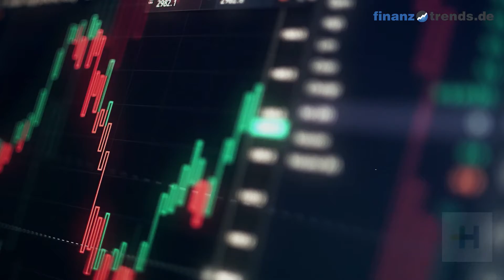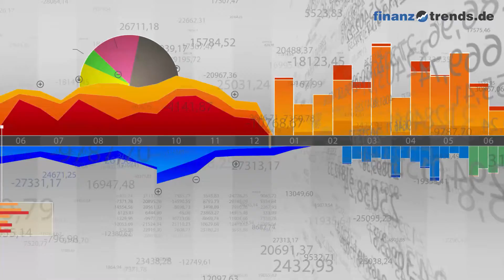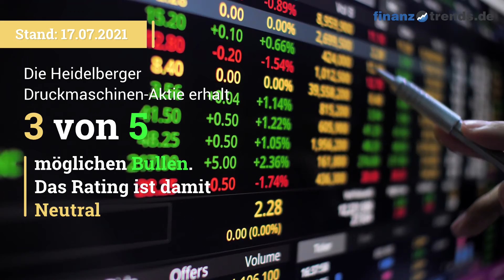Heidelberger Druckmaschinen Aktien Analyse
In diesem Video vom 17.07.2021 erhalten Sie eine aktuelle Bewertung der Heidelberger Druckmaschinen Aktie (ISIN: DE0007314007) nach dem bewährten Fünf-Bullen-Rating-System von Finanztrends. In dieser technischen Analyse betrachten wir das 30-Tage-Momentum, die Relative Stärke nach Levy, das Trend-Rating, den Hype-Faktor und den GD200-Vergleich. Wenn eine Kennzahl einen gewissen Schwellenwert überschreitet, deutet das auf einen steigenden Trend hin. In diesem Fall legt der Indikator einen Kauf nahe und das Wertpapier erhält in unserem Fünf-Bullen-Rating-System einen Bullen. Die Anzahl der Bullen liefert für die Aktie eine Gesamtbewertung und Sie erhalten somit eine klare Antwort auf die Frage: kaufen, halten oder verkaufen? Die Indikatoren unseres Fünf-Bullen-Rating-Systems: Das 30-Tage-Momentum analysiert den kurzfristigen Trend der Aktie. Überschreitet Wert die Marke 1,05, gibt es einen kurzfristigen Aufwärtstrend – und die Aktie erhält von uns den ersten Bullen. Relative Stärke nach Levy: Hierbei handelt es sich um einen fortlaufenden Vergangenheitsvergleich, der nicht zu verwechseln ist mit dem „Relative Strength Index“ (RSI). Um die Kennzahl zu berechnen, wird der Wochen-Schlusskurs der Aktie durch das arithmetische Mittel der Wochen-Schlusskurse im jeweiligen Betrachtungszeitraum dividiert. Überschreitet die Kennzahl den Wert 1,05, gibt es einen kurzfristigen Aufwärtstrend – und die Aktie erhält von uns einen Bullen. Das Trend-Rating zieht Schlüsse aus den Kursbewegungen der letzten sieben Wochen. Wenn der Titel im Trend-Score den Wert 20 überschreitet und bei unserem Fünf-Bullen-Rating durchschnittlich über 2,5 liegt, deutet dies auf einen aufsteigenden Trend hin. Dann erhält die Aktie einen weiteren Bullen. Hype-Faktor: Wie wird der betrachtete Titel im Vergleich zur Konkurrenz gesehen? Befindet sich das Wertpapier im Betrachtungszeitraum unter den 100 beliebtesten Aktien und in der Top 3 der jeweiligen Peergroup, vergeben wir einen Bullen. GD200-Vergleich: Befindet sich der Kurs des Wertpapiers momentan mehr als Fünf Prozent über dem Gleitenden Durchschnitt der letzten 200 Tage, vergeben wir einen Bullen.